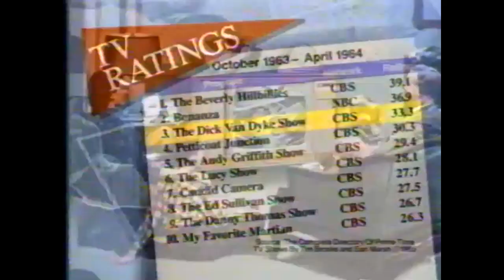Nick at Nite Promos - The Dick Van Dyke Show